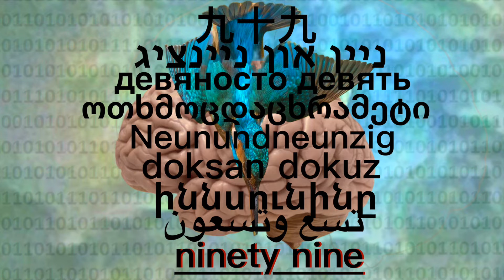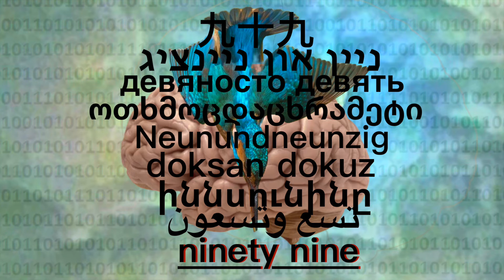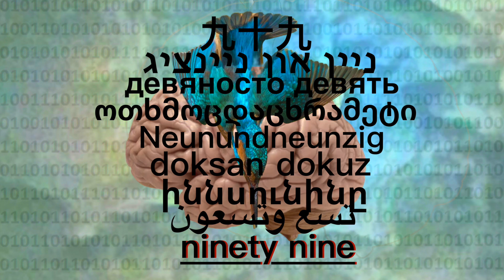99 - Good Eastern Title 9